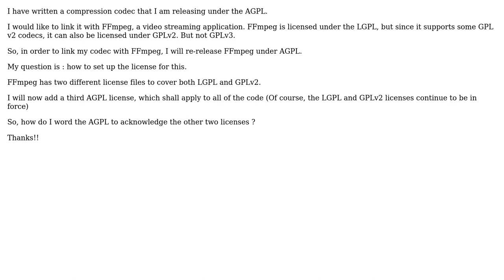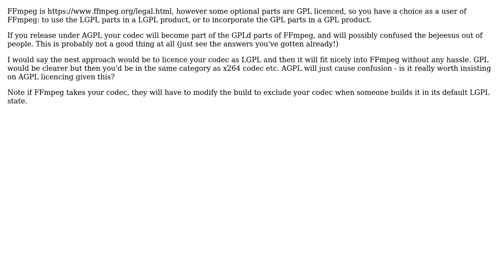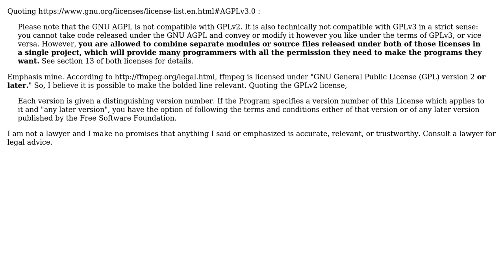Software Engineering: Re-releasing LGPL code as AGPL : need advice on how to phrase license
With thanks & praise to God, and with thanks to the many people who have made this project possible! | Content (except music & images) licensed under CC BY-SA | Music | Images & others | With thanks to user whatsisname user Jacko user gbjbaanb user Brian and the Stack Exchange Network Trademarks are property of their respective owners. You are responsible for your own actions.